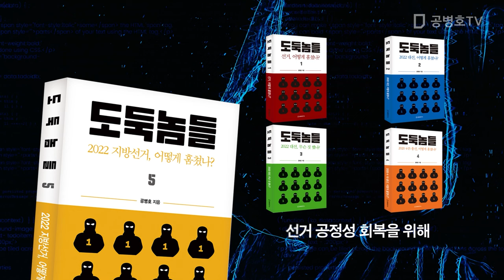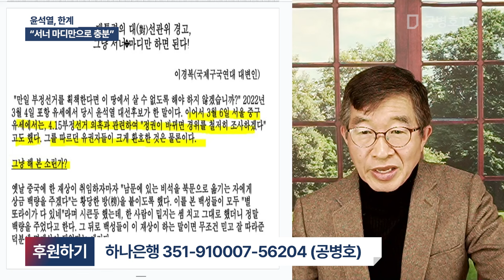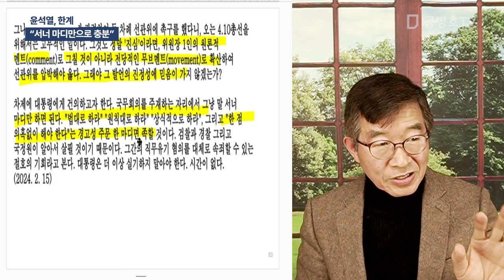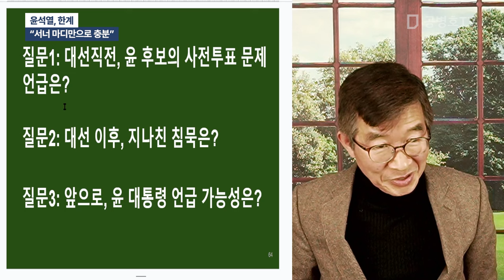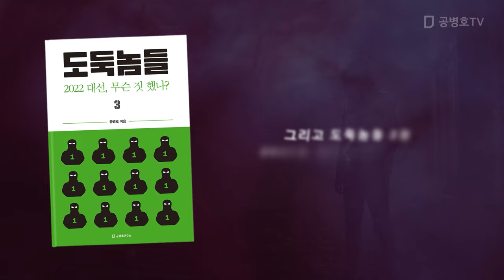윤석열, 한계 / "서너 마디만으로 충분" [공병호TV]